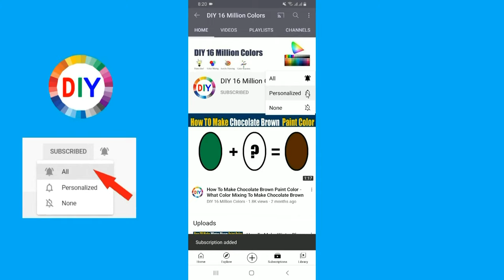How To Make Indigo Color - What Color Mixing To Make Indigo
In this color mixing video tutorial I want to show you How To Make Indigo Paint Color by mixing Primary Colors to make Indigo Paint Color
Indigo Color is most demanded color by artist and people are looking for to make own Indigo at home by Mixing  other colors to make Indigo
So in this video I have show you How To Make Indigo Paint Color using easy way.